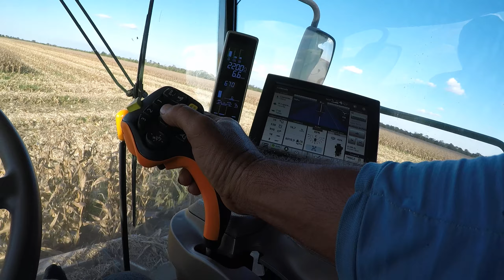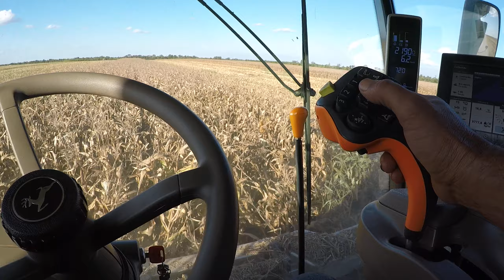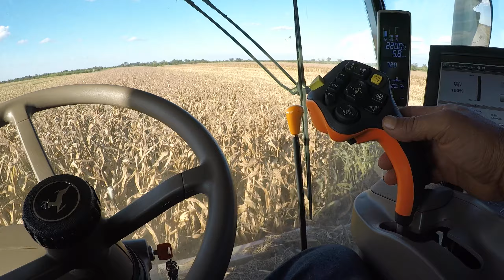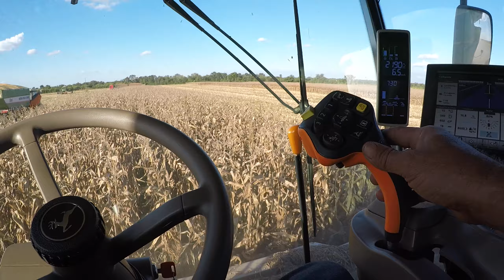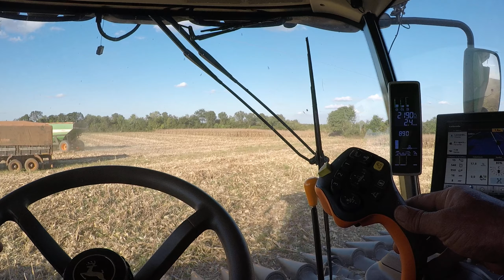S760 JOHN Deere colheita milho